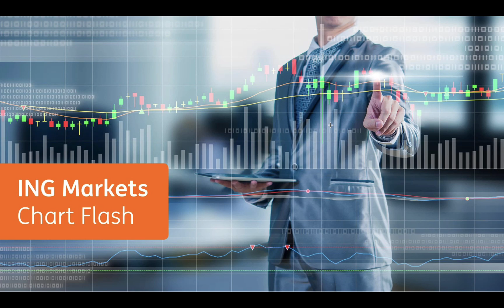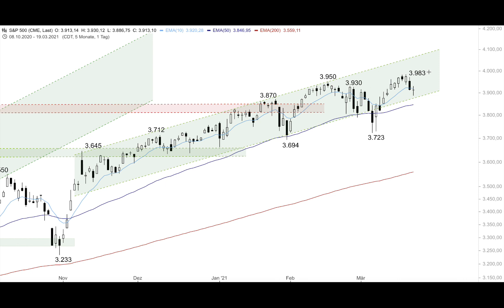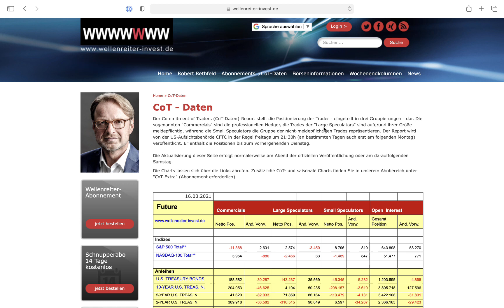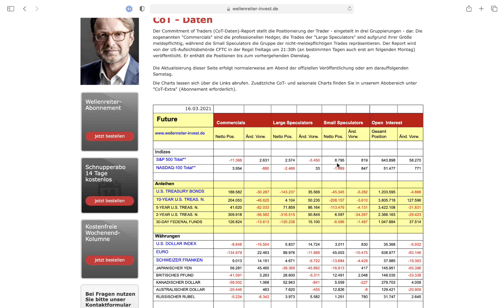S&P 500 vor neuem Hochlauf? - ING MARKETS Chart Flash 22.03.2021